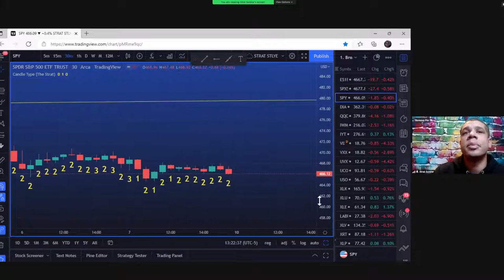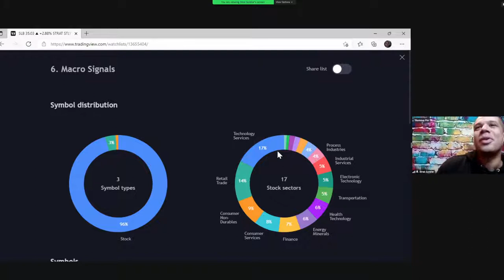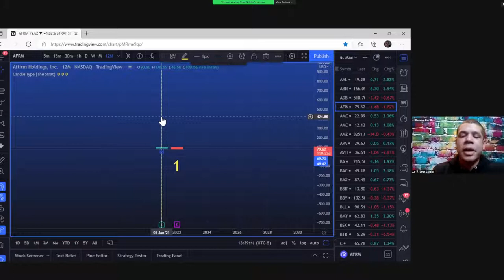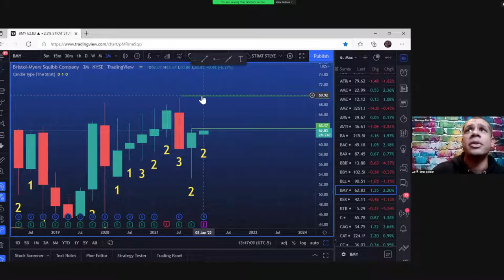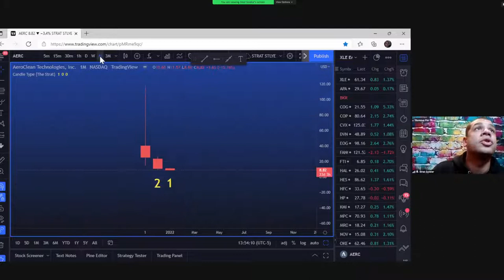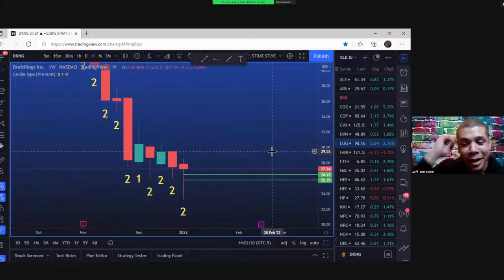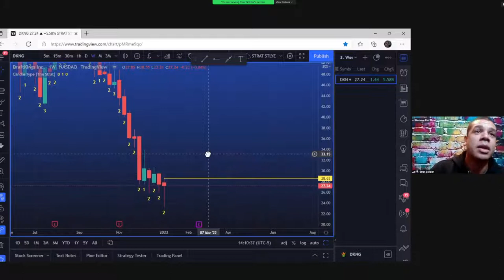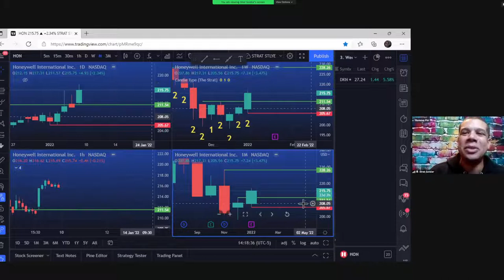The Weekend Shift 2022-01-08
The Weekend Shift hosted by the Strat Soldier. Bringing you the price action recap in the broader averages, and going over the setups from Rob Smith’s Weekend Vid. We also talk about Trade psychology.

The Weekend Shift airs live weekly on Saturdays at 1pm EST on sepiagroup.com. To watch new episodes Live when they air and participate in the live chat, please visit us: